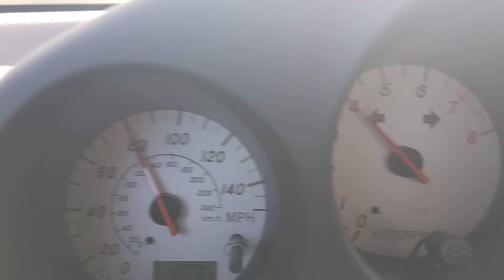stock 1zz mr2 Spyder passing ability.5th gear WOT 80-100mph+